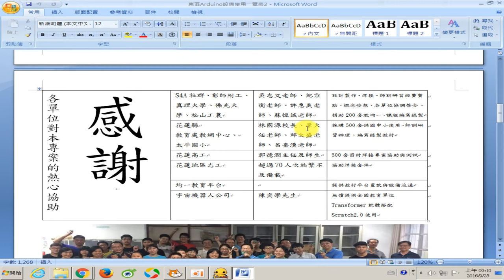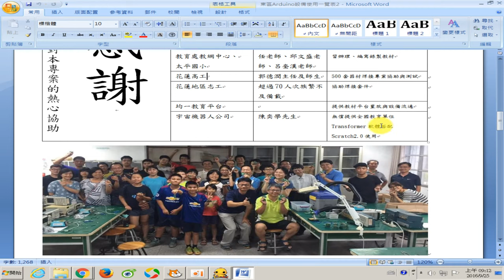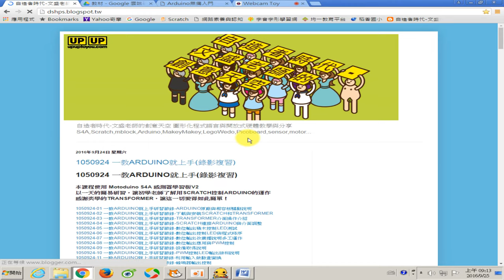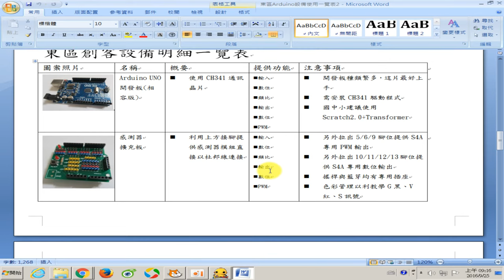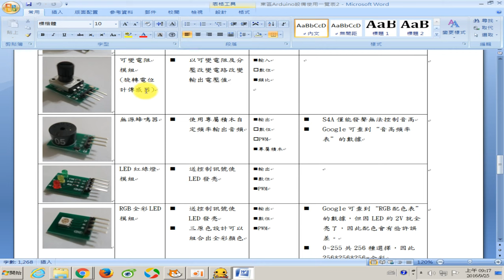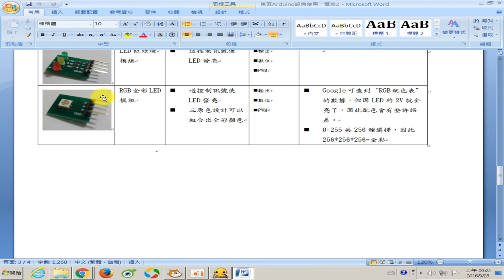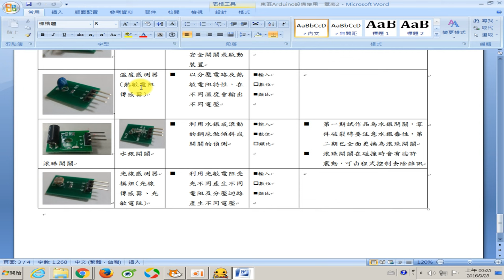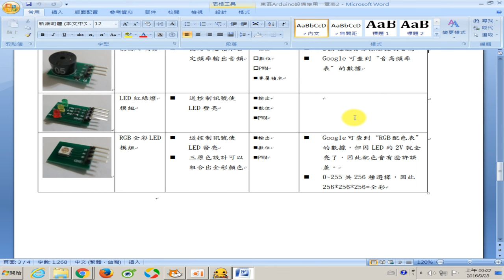1050925-01 一教ARDUINO就上手研習節錄-套件與材料介紹